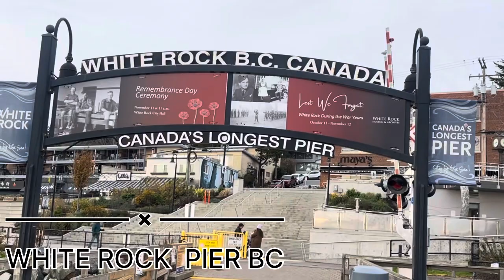Vlog no 344🇨🇦🇨🇦🇨🇦 WHITE ROCK B.C CANADA 🇨🇦 ਭਾਈ ਲਖਵਿੰਦਰ ਸਿੰਘ ਜੀ ਹਜੂਰੀ ਰਾਗੀ ਸ੍ਰੀ ਦਰਵਾਰ ਸਾਹਿਬ